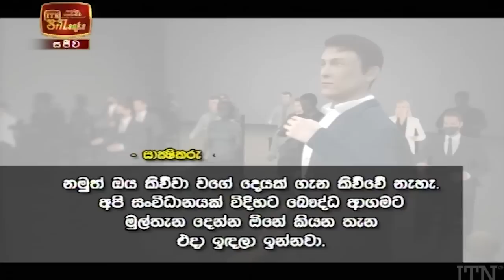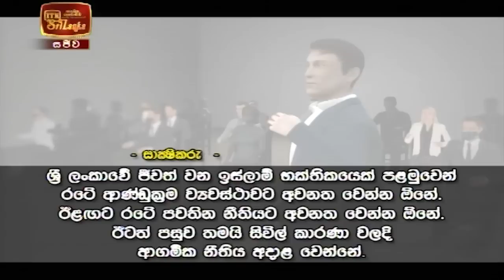ITN News 2020-12-15 | 12.00 PM